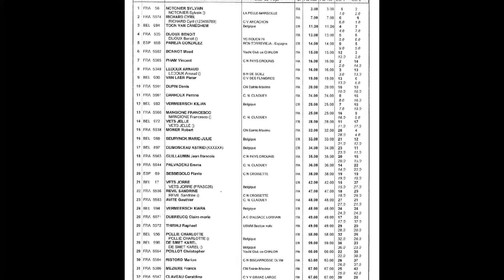Championnat de France 2017 - Sainte-Maxime - Jour 1